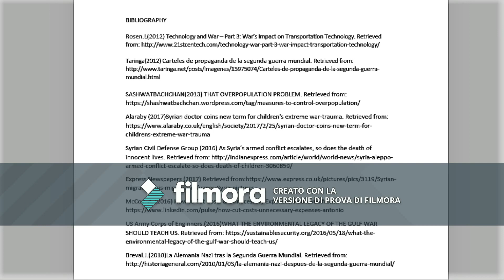Maria Celeste Arita 20022- Advantages and disadvantages of war